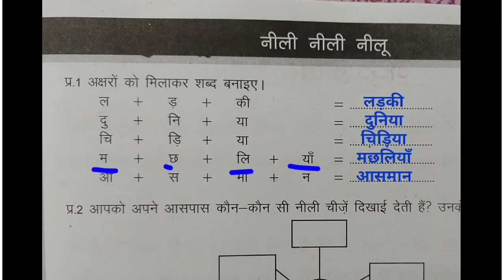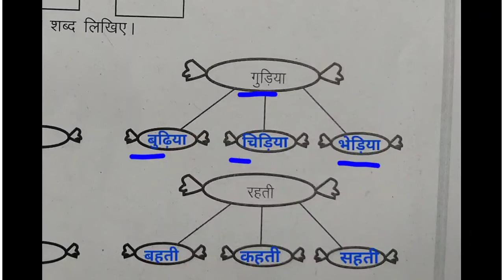नीली नीली नीलू | मिशन बुनियाद- हिंदी कहानी | Neeli Neeli Neelu | Mission Buniyaad | Hindi Story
नीली नीली नीलू | मिशन बुनियाद- हिंदी कहानी | Neeli Neeli Neelu | Mission Buniyaad | Hindi Story@padhoindia630